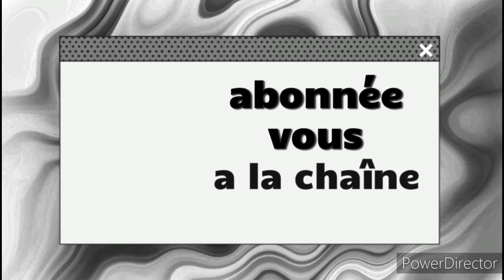un fantôme filmé sur une route de nuit